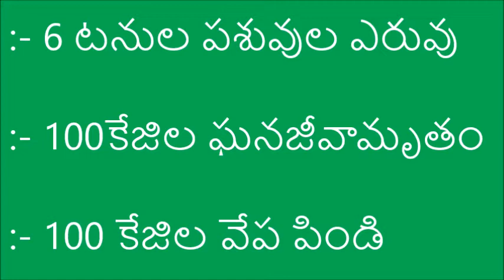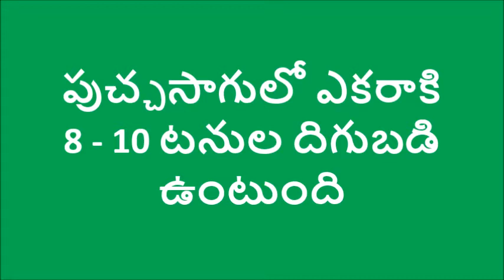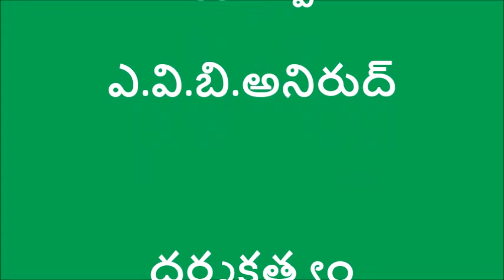Nature Farming Method of Cultivating Water Melon_DoAg&Digital Green_Anantapur-Jan-16